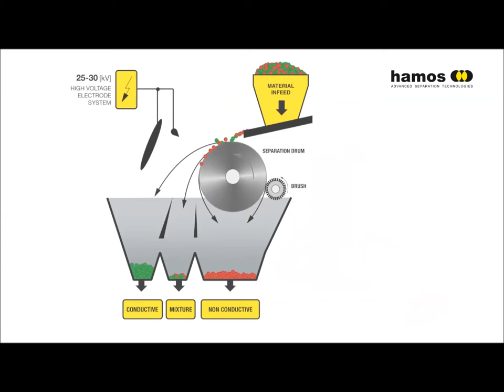electrostatic separator - hamos KWS - functional principle - electrostatic separation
hamos metal / plastic separator